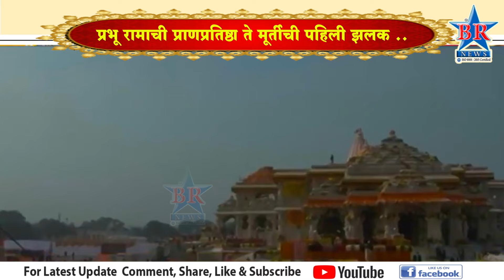प्रभू रामाची प्राणप्रतिष्ठा ते मूर्तीची पहिली झलक संपूर्ण दृश्य..SREE RAM